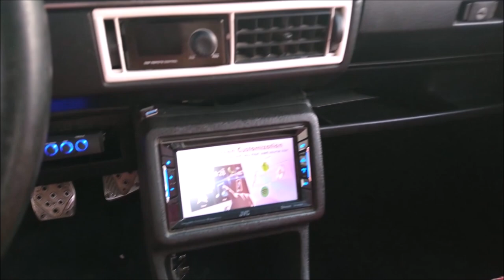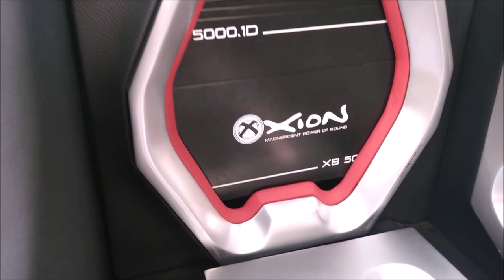¡Bajos EXTREMOS! VW Jetta MK2 DEMO Xion Car Audio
En nuestro viaje a la ciudad de Uriangato, Guanajuato, además de visitar la Fábrica de Bocinas de la marca Xion, también tuvimos la oportunidad de grabar este Volkswagen Jetta MK2 con equipo de la marca mexicana, el cual presenta un desempeño excelente, con gran bajeo.
El taller encargado de este trabajo fue Master Sound, les dejamos link de su Facebook: